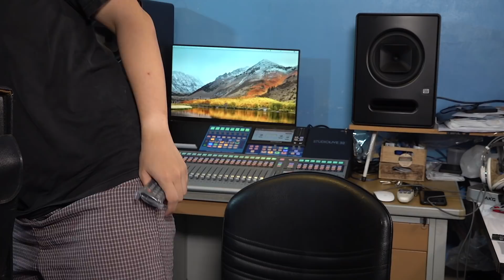VLOG EP222 Sound Engineer ต้องใช้แต่หูฟังและลำโพงมอนิเตอร์?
ถ้าจะบอกว่าไม่ใช่ Sound Engineer ทุกคนที่ใช้เฉพาะหูฟัง-ลำโพงมอนิเตอร์ในการฝึก Ear-Training จะมีคนเชื่อไหม? ดู Episode นี้ก่อนแล้วค่อยว่ากัน
1. Share Video Blog ตอนนี้ออกไปให้มากที่สุด เพื่อให้เป็นประโยชน์แก่ส่วนรวม
3. Like Facebook Page ของเราเพื่อติดตาม Video Blog ที่จะออกทุก ๆ สองวันได้ที่
4. โทรหาเราได้ที่ หรือ เยี่ยมชมเว็บไซต์ของเราได้ที่